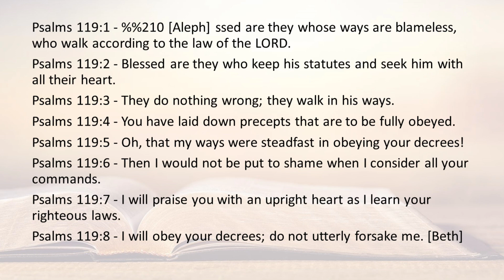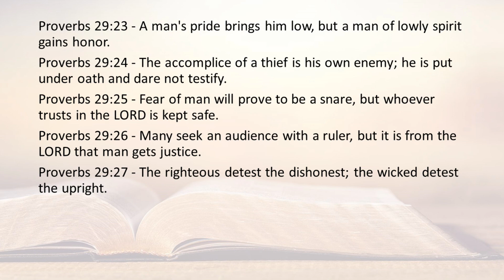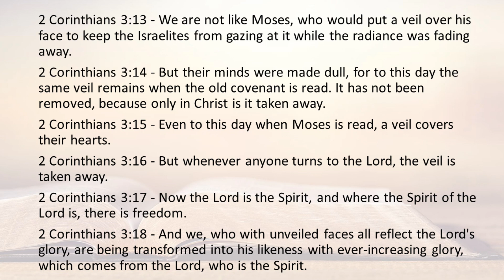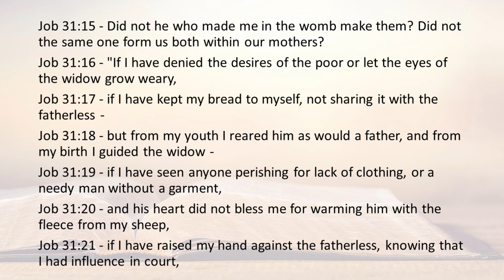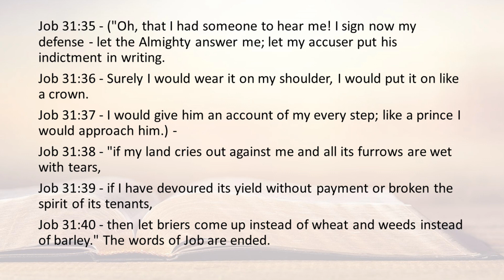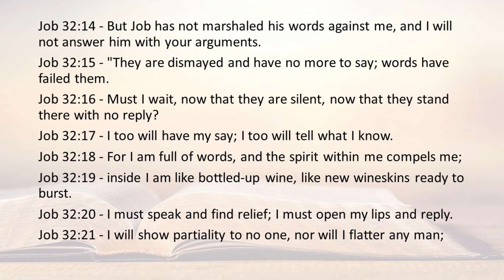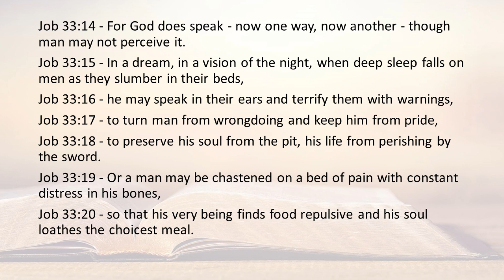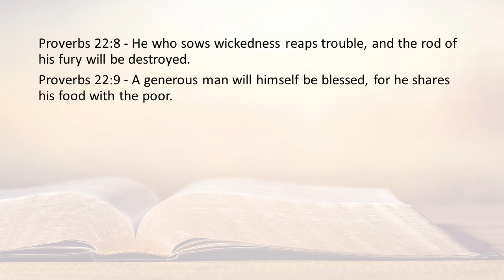Today's Bible reading August 29 2023